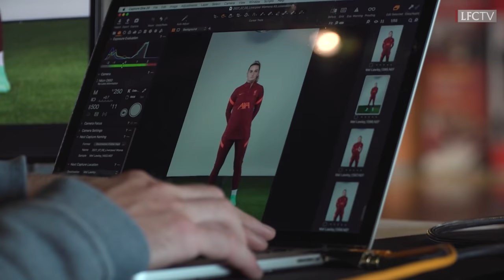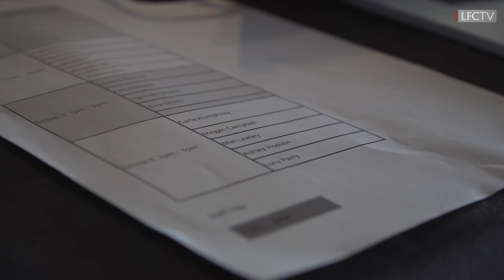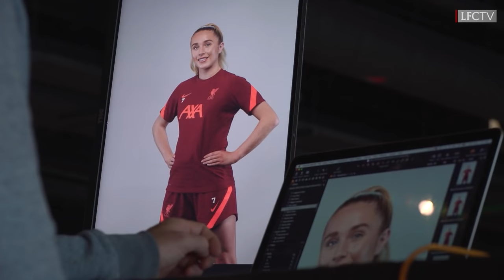Behind the scenes on LFC Women's media day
Take a closer look, as the Liverpool FC Women undertake their media day ahead of the new season.

Watch pre-season exclusively on LFCTV GO, and get one month free with the code 2122GOFREE